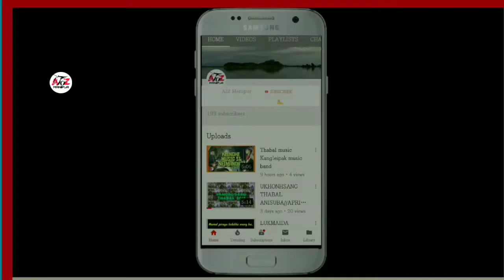Manipuri like video collection actor and actress17072019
TITTLE: Manipuri like video collection actor and actress17072019
DATE: NGASI
LOCATION:
Thagatlakpa video da pamdba yaorbdi eikhoida haibirko soidanaba semdokchage. Cheibirakkanu. Mayamgi ngaihak entertainment ni.